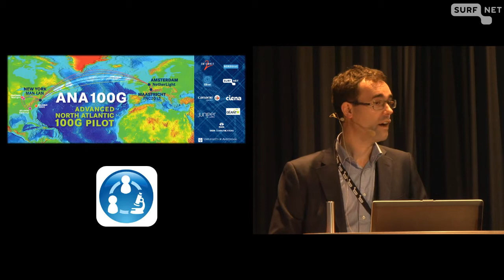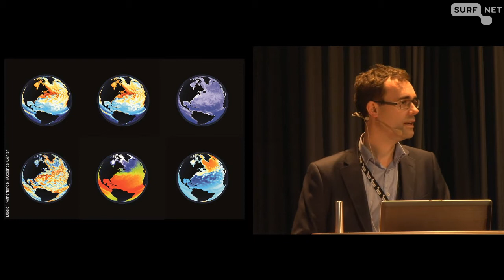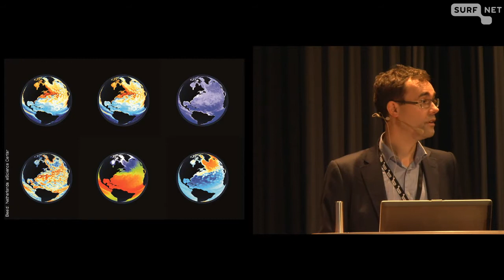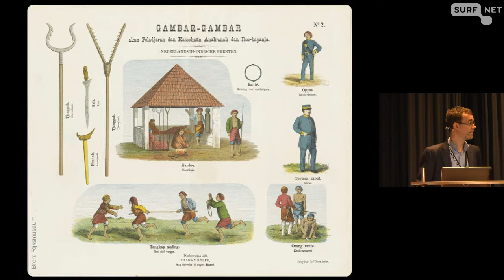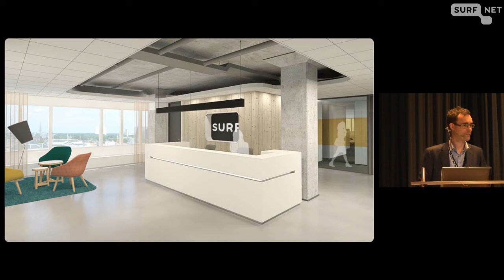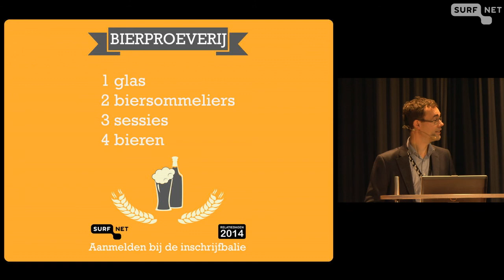In de volgende versnelling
Erwin Bleumink (algemeen directeur, SURFnet)